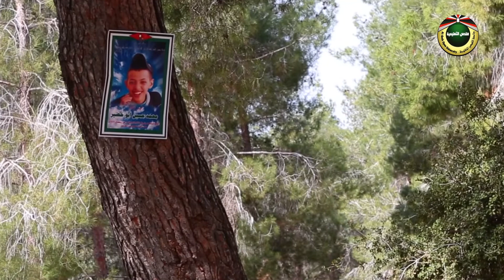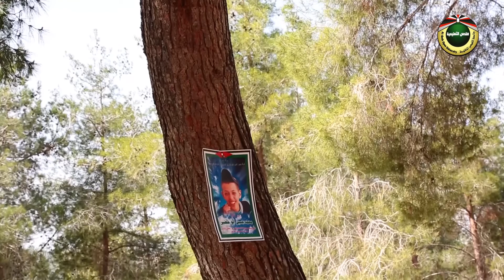مذبحة دير ياسين | جذور مقدسية 2020